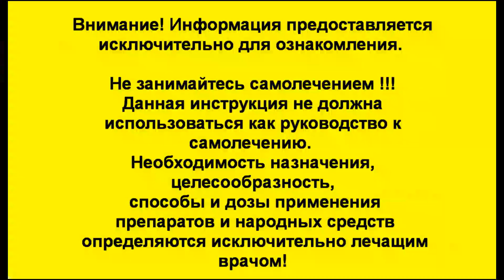Как лечить Диарею и Понос в домашних условиях - 2 СУПЕР способа. Это средство есть у всех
Что пить от поноса? Как остановить понос? Болит и крутит живот? Как лечить понос и диарею в домашних условиях? Жидкий стул и диарея приносит массу неприятностей и обезвоживает организм. Как лечить понос быстро и безопасно народными средствами? Диарея и понос это невыносимо и неприятно. Ты прикован в туалету. Как избавиться от диареи и поноса применяя домашнее лечение? Это очень просто. Необходимо воспользоваться народными средствами и домашними рецептами от диареи и быстро ее обезвредить и утихомирить. Средство № 4

Диарея (понос) - это не болезнь, а симптом. Причиной поноса может быть кишечная инфекция; болезни ЖКТ; ОРЗ, вызванное аденовирусной и ротавирусной инфекциями; изменения в рационе питания, стрессами («диарея путешественника»). Есть много причин поноса. Нередко диарея указывает на какое-то серьезное заболевание и требует срочного обращения к медикам. Но очень часто достаточно народных средств от диареи, чтобы остановить понос в домашних условиях.
Вместо того, чтобы принимать аптечные средства от поноса, не посоветовавшись с врачом и не выяснив причину диареи, воспользуйтесь народными средствами от диареи.

- Как лечить понос и диарею. Жидкий стул. Диарея. Понос ( все рецепты)